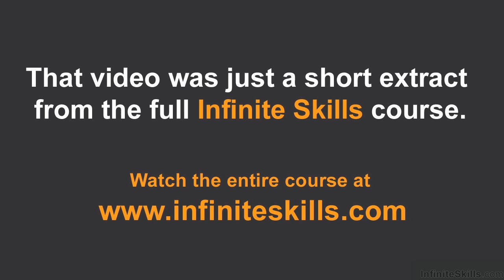C++ Memory Management Tutorial | Introduction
Want all of our free C++ Memory Management training videos? Visit our Learning Library, which features all of our training courses and tutorials

More details on this C++ Memory Management training can be seen This clip is one example from the complete course. For more free C++ tutorials please visit our main website. YouTube